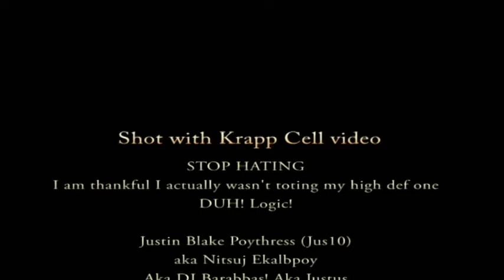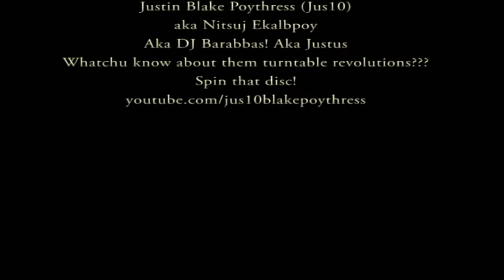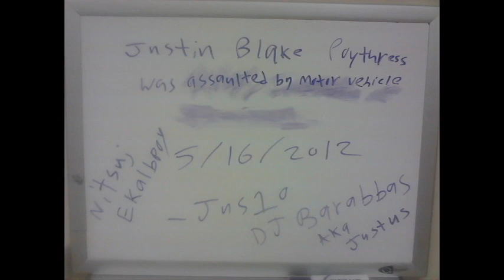Swag E.R.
LULZ!
I got hit by a car